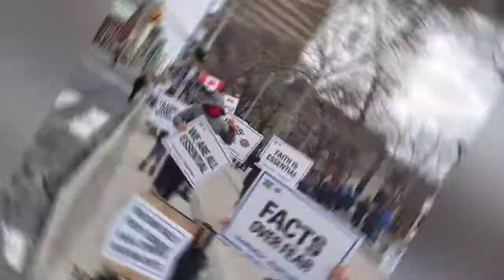weekly Hamilton freedom rally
Hamilton freedom rally happens every week at Hamilton city hall at12 pm and other various locations throughout the hamiltion downtown core feel free to donate